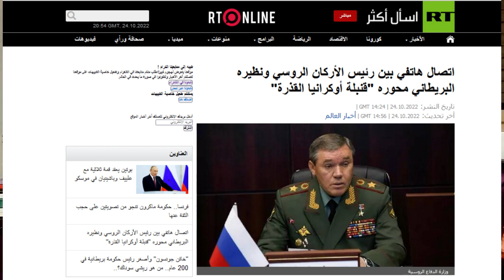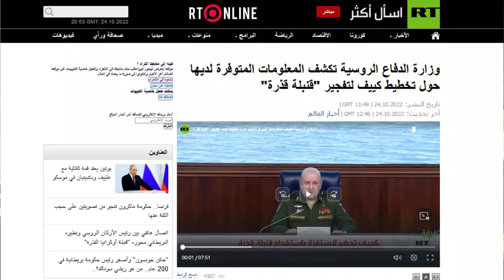استخدام الأسلحة النووية في الحرب الروسية الأوكرانية مؤكد .. والعالم في مرحلة الإعداد النفسي